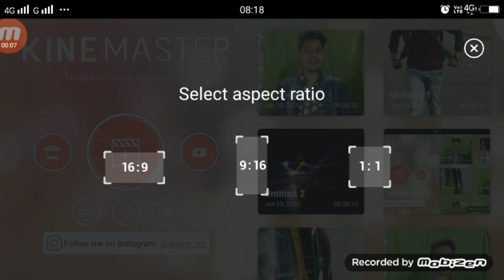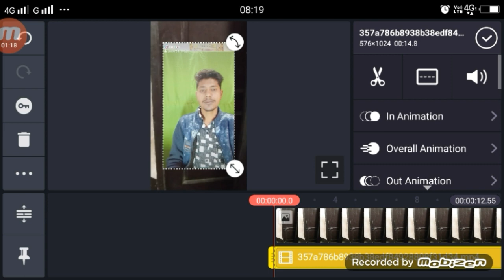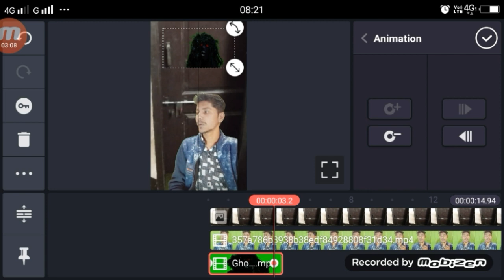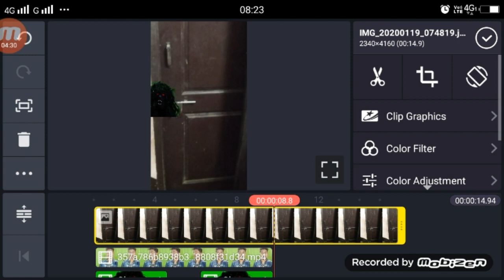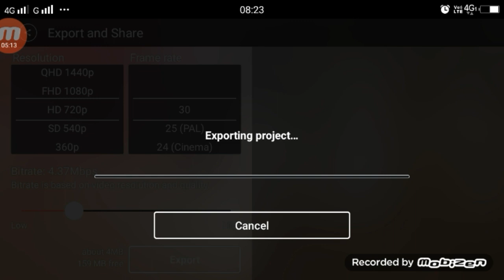TikTok Darna Mna Hai | Horror bhutni effect | By Technical Shailendra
►your question

1.  TikTok New Trend Video
2. TikTok New Trend Video
3 TikTok New Trending VFX Tutorial
4 TikTok Video Tutorial
5 TikTok Trending video Tutorial
6 TikTok New Trending VFX Tutorial
7 TikTik Tutorial
8 TikTok Editing Video

My Camera :-
My Mic :-
My Tripod :-. . .